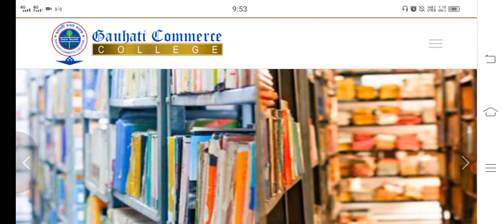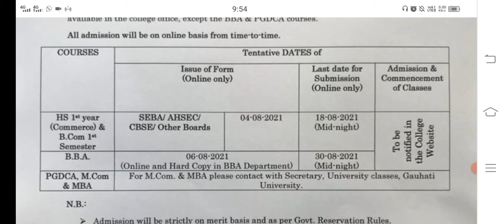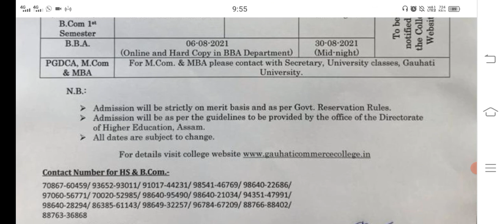Gauhati Commerce College Admission 2021-22 || HS 1st Year, B.Com 1st Sem, MBA, BBA, PGDCA, M.Com